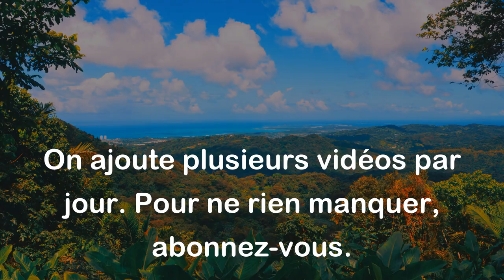Médical et Médicinal (Paronymes)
Médical:
Relatif à la médecine, au domaine de la santé ou aux soins médicaux.

Exemples:
Il travaille dans le domaine médical en tant que médecin
Les étudiants en médecine doivent suivre une formation médicale approfondie.

Médicinal:
Qui a des propriétés thérapeutiques, pouvant être utilisé comme remède ou médicament.

Exemples:
- Cette plante a des propriétés médicinales
- Certains herbes peuvent être utilisées à des fins médicinales.

Différence entre les 2 mots:

"Médical" se rapporte au domaine de la médecine et des soins de santé, tandis que "médicinal" décrit quelque chose qui a des qualités thérapeutiques et peut être utilisé comme remède.